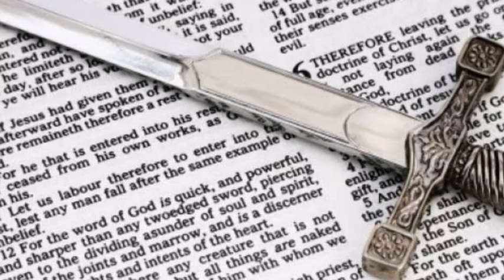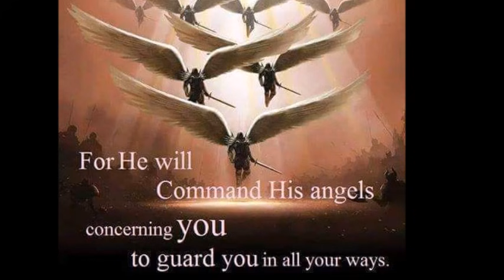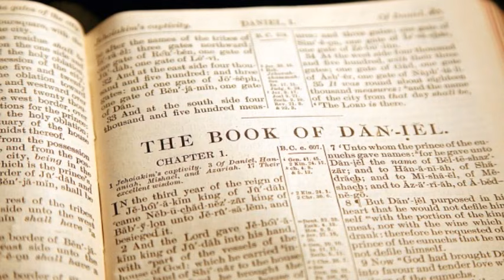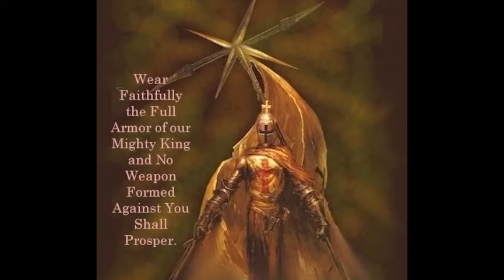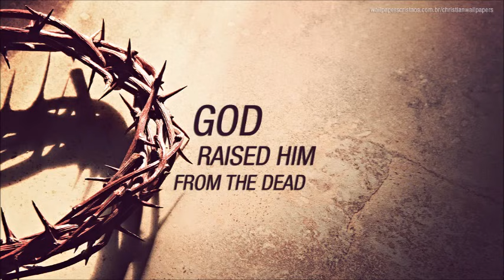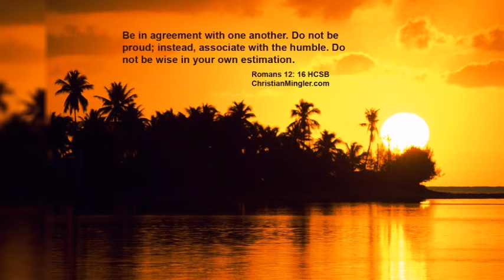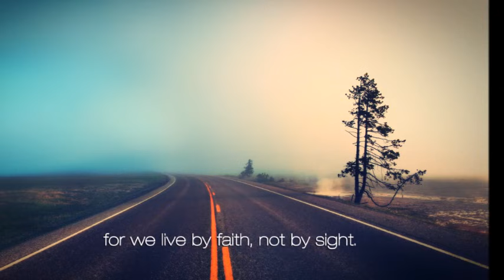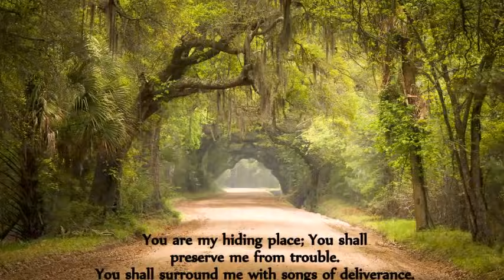VOYAGE VERS LE ROYAUME DE SATAN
TEMOIGANGE DE SAMSON JUDE